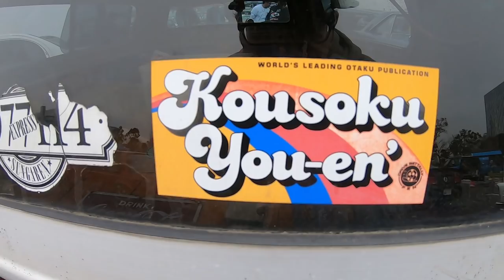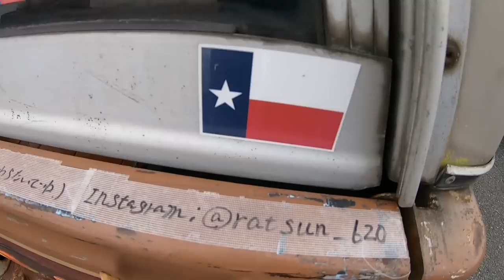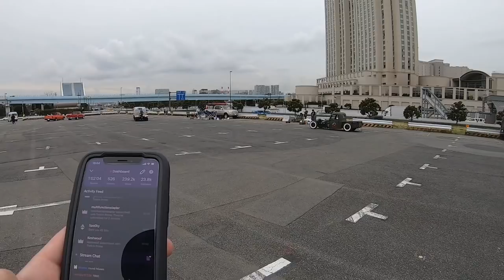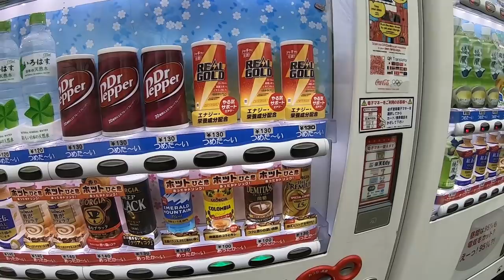Mooneyes Tokyo American car show livestream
This is a replay of the 2019 Mooneyes show in Odaiba, Tokyo livestream. Follow the Noriyaro Twitch channel for more live shows from Japan like this.